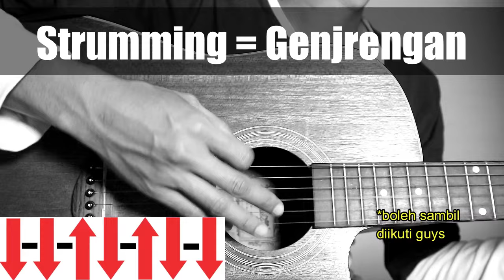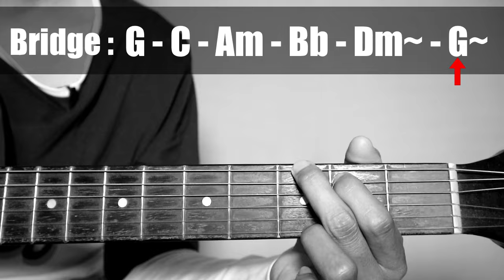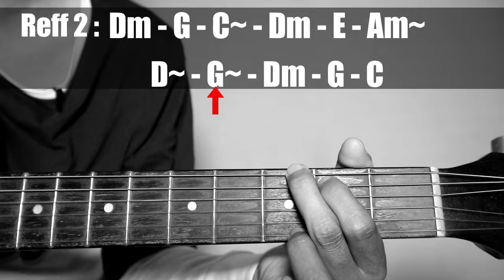(Gitar Tutorial) BERNADYA - Kata Mereka Ini Berlebihan |Mudah & Cepat dimengerti untuk pemula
Hallo guys kali ini saya sharing lagi lagunya BERNADYA - Kata Mereka Ini Berlebihan cover guitar tutorialnya, yang pastinya dengan kunci yang mudah,gampang dan sederhana yang bisa di mengerti dan cepat di pahami untuk para pemula.

LIRIK
 Ku tak pernah ikat rambutku lagi semenjak kaubilang
Rambutku indah bila terurai panjang
Baju hitamku tak pernah kusentuh lagi sejak hari itu
Kaubilang warna gelap membosankan
Kubaca sampai tuntas semua buku yang paling kausuka
Mungkin suatu saat kauanggapku cerdas
Tak kuhiraukan kata mereka ini berlebihan
Untukmu, apa pun akan kulakukan
Ingin sempurna di matamu
Hanya itu yang aku mau
Namun, tampaknya sempurna tak cukup
Bagimu, hm-mm
11.000 kilometer kutempuh sendirian
Bawa pelukku yang ternyata tak kaurindukan
36.000 kaki di atas laut kutahan
Kau tahu benar ku takut ketinggian
Bila ternyata aku bukan yang kauperlu
Kubatalkan setiap janji
Hanya kar'na takut tiba-tiba kau butuh aku di sisimu
Bagimu, hu-uh
Ingin kaulihat aku lebih jauh
Ingin kautahu
Tiada yang sayangimu lebih dari aku